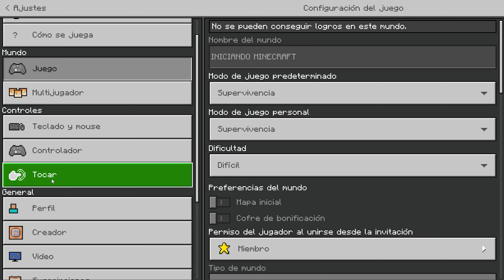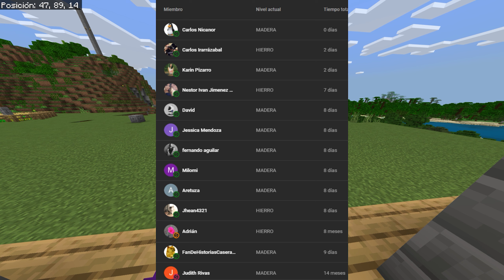COMO VOLAR CON LAS ELYTRAS Y COMO REPARARLAS | INICIANDO MINECRAFT Ep 37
EN ESTE VIDEO APRENDEMOS A COMO VOLAR CON LAS ELYTRAS DE MINECRAFT Y CON QUE CONTROLES HACERLOS PARA CELULAR, CONSOLA Y COMPUTADORA.

SERVIDOR DE MINECRAFT para [Java y Bedrock]
IP: play.luich.lol

Pasa por mi segundo canal de MINECRAFT
Canal Secundario Luich MC